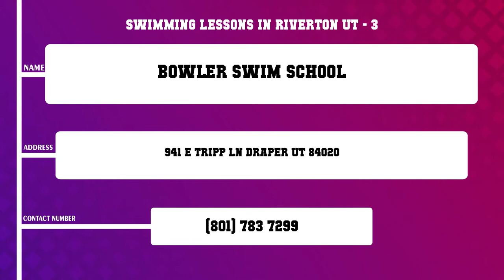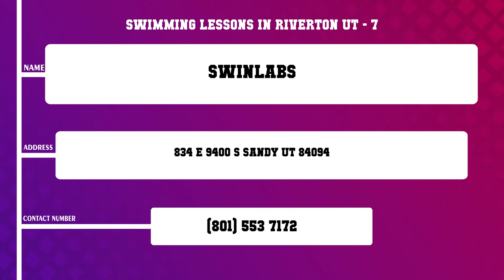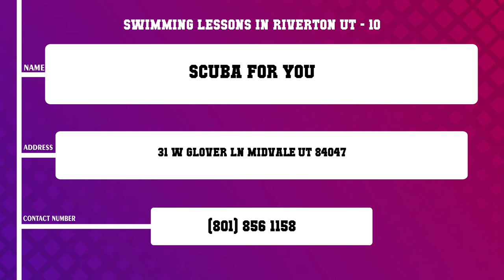Top 10 Swimming Lessons in Riverton, UT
Top 10 Swimming Lessons in Riverton, Most popular Swimming Lessons in Riverton, UT, What are 10 best Swimming Lessons in Riverton City?

List of Business/Service Listed in this Video related to Swimming Lessons:
Fuller s Swim School
Goldfish Swim School South Jordan
Bowler Swim School
Alys Water Works
Swimlabs Swim School Sandy
Safe Splash UT
Swinlabs
Swimkids
Aquakids Individual Neighborhood Swim Lessons
Scuba For You

Content of this Video:
10 Most Famous Swimming Lessons in Riverton UT
Best 10 Swimming Lessons located near Riverton
Riverton Top Business related to Swimming Lessons